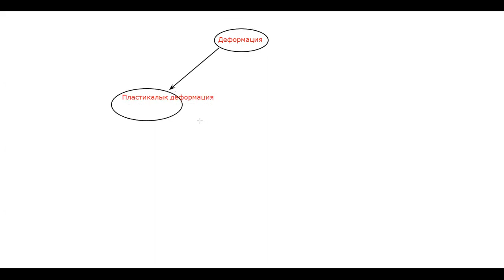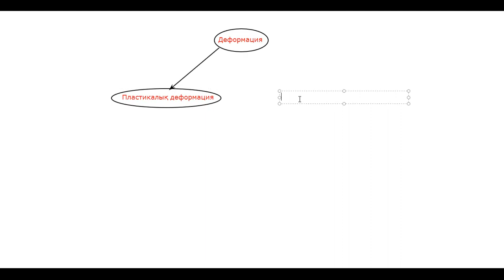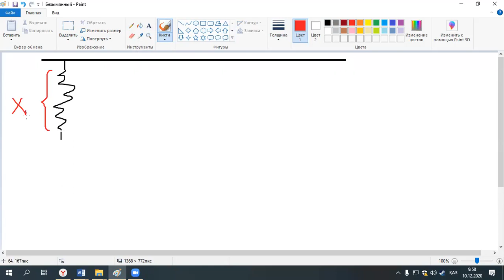Деформация. Селпімділік күші Гук заңы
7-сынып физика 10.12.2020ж